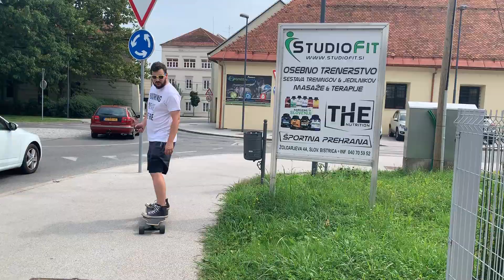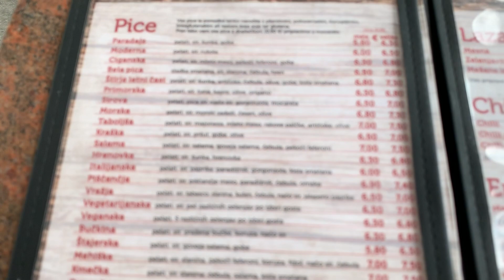Z ROLKO NA NAJBOLJŠO PICO | ZMENEK #26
Andrej je Katjo peljal na najboljšo pico v Picerijo Paradajz v Slovenski Bistrici.

Ampak, da je bila celotna pot do picerije bolj zabavna sta se do nje odpravila z električno rolko.

Kako je pot potekala? Je kdo slučajno padel?

Poglejte si cel zmenek :)

Snemano z: Iphone XR in Go Pro
Video: Adobe Premiere Pro